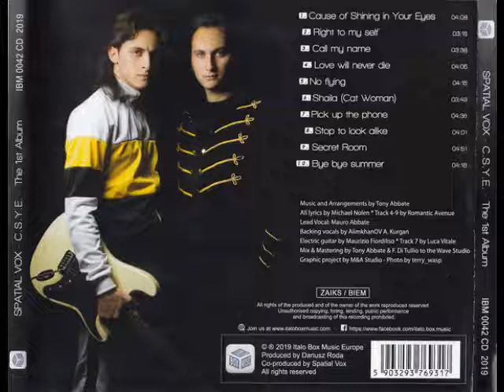Spatial Vox - Stop To Look Alike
New Generation Italo Disco - Modern Talking Style